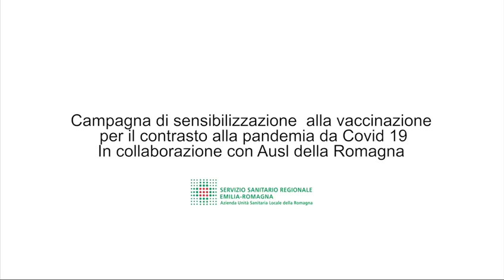VacciniAmo la Riviera - Spot di Paolo Cevoli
Campagna di sensibilizzazione alla vaccinazione anti Covid-19